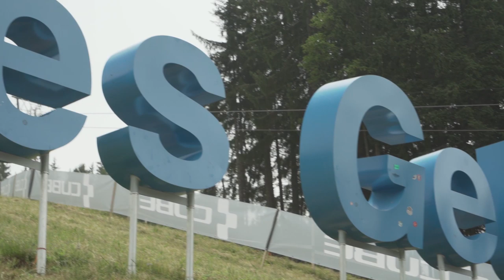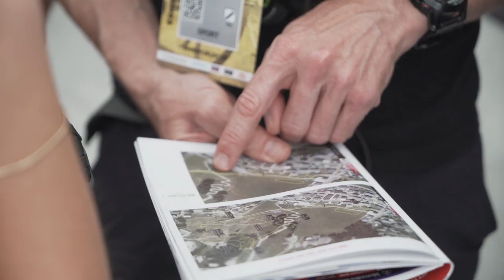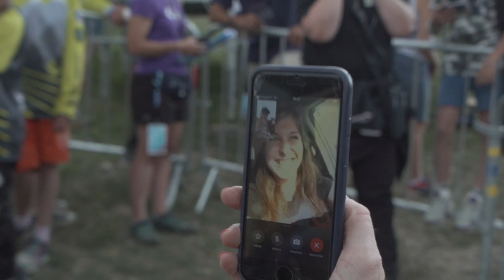#4 Les Gets | UCI XCO MTB World Cup | Team KMC Ekoï Orbea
Food is one of the pillars that’s crucial for athlete performance. In this video, we had a chat with Team KMC Ekoï Orbea on that very topic during the fourth round of the World Cup.

Our riders finished the weekend strong, with Victor Koretzky taking third place in Friday's Short Track event.

See you in two weeks in Val di Sole.

Tell us what you’d like to see in the next video, and you’ll be entered into a drawing for a gift.

Watch the 2019 Mercedes-Benz UCI Mountain Bike World free of charge, live and on demand, And get the latest on
everything bike-related at the Red Bull Bike Channel
and as an app across mobile phones, tablets, consoles, OTT devices and Smart TVs.